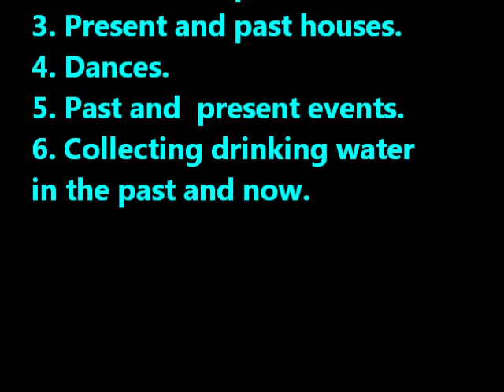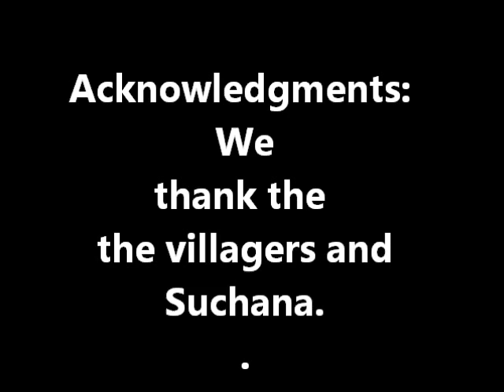Rindanga Past and Present (Kora)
Video made by lower secondary students participating in the Tata Trust's 'Integrated Technology in Education' project. The video was made in the student's first language, Kora. It presents the advantages and disadvantages of living near the river Kopai.